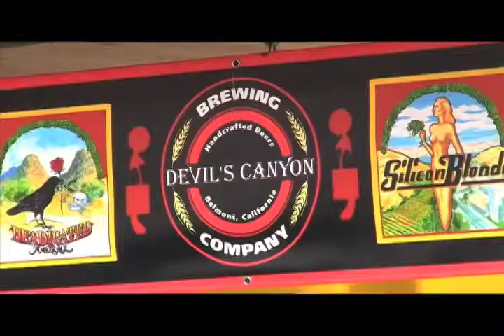Devil's Canyon Brewery